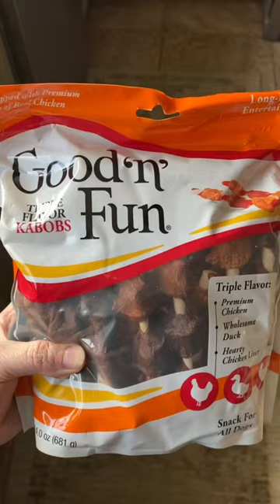Cash gets a treat after his haircut